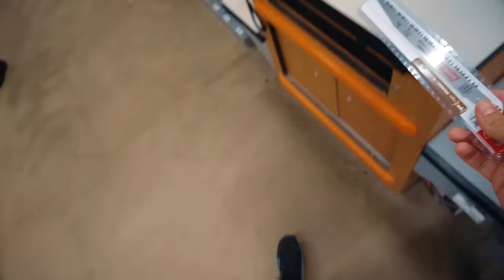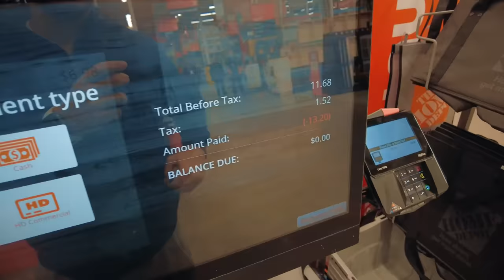ساخت خونه تو کانادا، آماده کردن زمین